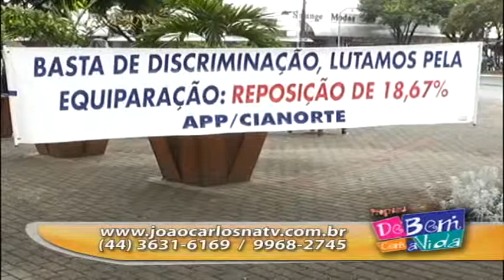PARALIZAÇÃO E MOBILIZAÇÃO DOS PROFESSORES EM CIANORTE - 15/03/2012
Assista todas as matérias do programa De Bem com a Vida no